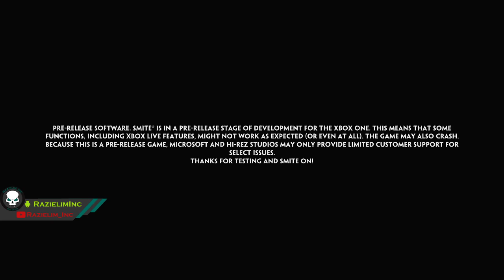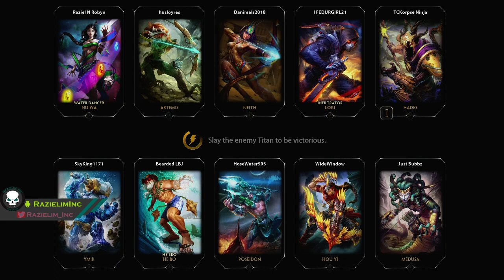SmiteXboxOne - Gonna mix it up a little tonight, let's see what trouble I can get into...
Tonight I try out the new Gods I unlocked, Artemis, Zeus, and some Nu Wa... (Original Air Date 05-16-15) --Watch live